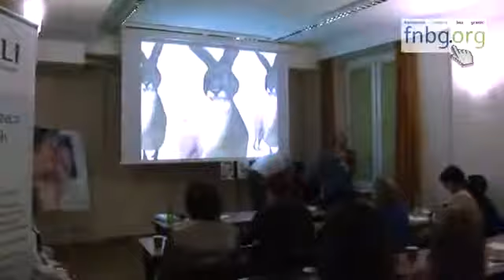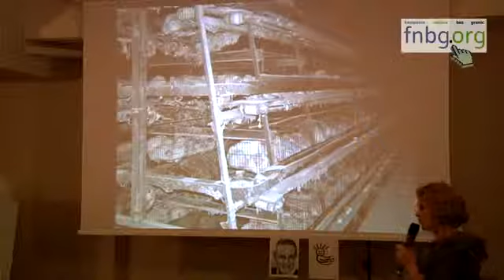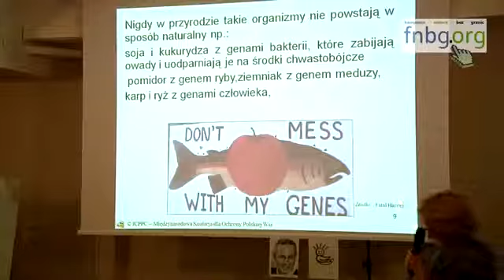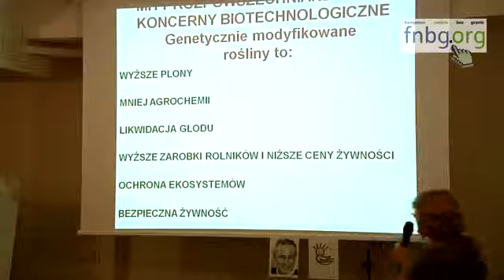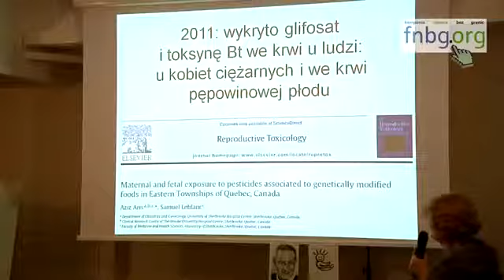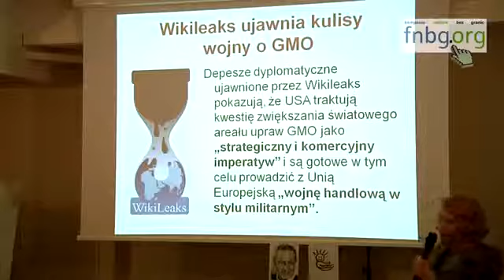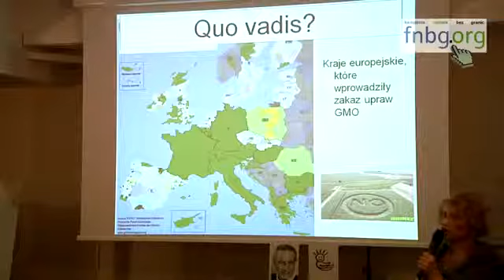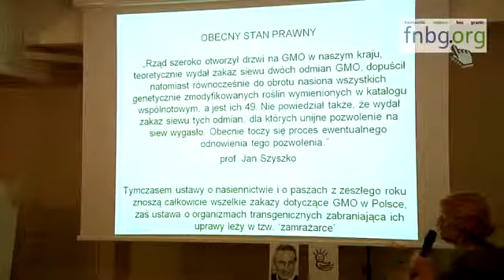O co chodzi z tym GMO mgr inż Lena Huppert 360p)